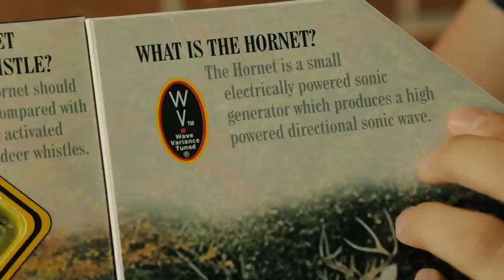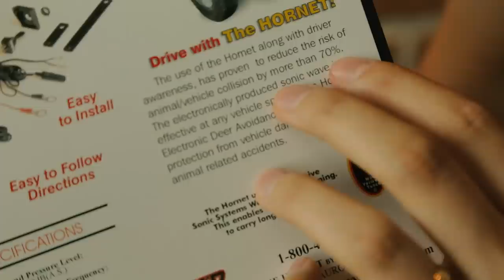Top Overpriced Motorcycle Gear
A hefty price tag on certain products does not necessarily mean that it is of great quality. Never judge a book by it's cover. Right? Well this time we will judge, because the cover does not reflect the expensive price tag on these products. RyanF9 shares his thoughts on some of the most overpriced items you can find on the market.

0:10 - Kuryakyn Hornet Electrical Deer Avoidance System
2:19  - Klim Adventure Rally Air
4:09 - Icon D3O Comfort Insole
5:41 - Bell Bullitt Stripes Helmet